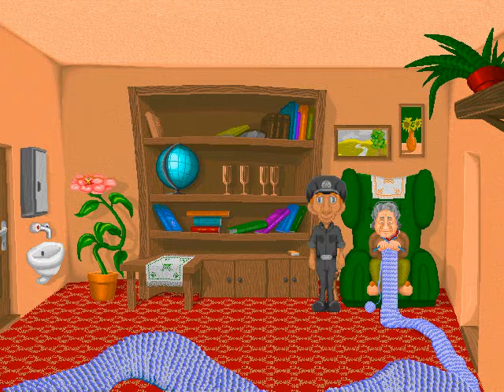Polda aneb s poctivostí nejdřív pojdeš (1998, SleepTeam)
(DOS game) A quiet little village Lupany is frightened by the sudden disappearance of two local citizens. The investigation of the kidnapping is entrusted to the local cop Pankrác, who is everything but a proper law enforcer. The player controls (in most situations, since the protagonist is prone to outbursts of rage during which his eyes glow red and shoots, whether it's a fish tank or hobo) the Cop on his three day quest. Little does he know how is the case connected to his family... Featuring Lara Croft's sister.

This wacky point-and-click adventure game features several notable Czech voice actors and was rated 18+ during its initial release. For a short period of time in late 2005 it was released for free.

The long title is play on saying "Honesty is the best policy", but actually saying something like "Honesty is the best policy to die sooner".